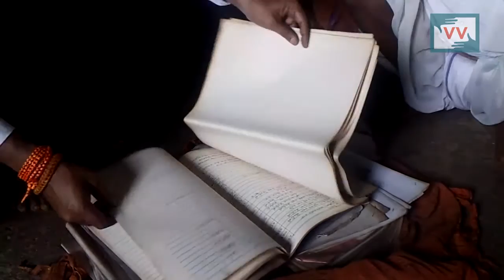25 Years & Three generations Late: Rehabilitation Eludes Them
Anandrao Bendukle, 81, had been embroiled in a battle for rehabilitation for the past 20 years against the state. His agricultural land was submerged while making the Kashyapi Dam along river Godavari.

In 1997, when the lands of Kashyapnagar, Dhondegaon and other regions in Nashik district where acquired, the Maharashtra government had promised to give project affected people (PAP) monetary compensation for their lands and ensured jobs in government establishments.

However, the promises have proven to be fake as Anandrao and 300 other farmers of the region still await their compensation. The lack of support from the government had prompted the PAP of Kashyapnagar to file a case with the Nashik district court. But the slow judicial system of India isn't helping their cause either.

"Now my age is also 81. How long do I have to live? I have no faith, this will end too," Anandrao dejectedly tells Maya Khodve, Video Volunteers correspondent from Nashik.

Anandrao was once a proud farmer but today he works as a stone mason. Is this the kind of respect a farmer, who has fed the nation deserved? Call up Principal Secretary of Water Resources Department, Mumbai, Maharashtra on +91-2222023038 and demand that the people get the justice they deserve.

Community Correspondents come from marginalised communities in India and produce videos on unreported stories. These stories are ’news by those who live it.’ they give the hyperlocal context to global human rights and development challenges. Take action for a more just global media by sharing their videos and joining in their call for change. we could hyperlink to some VV pages, like our take action page.